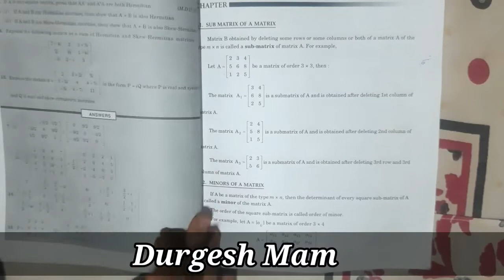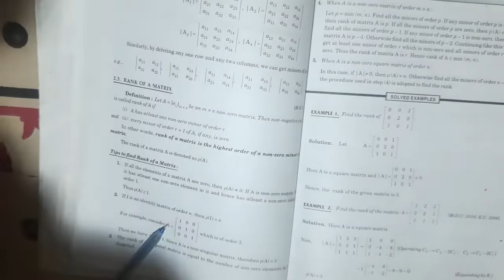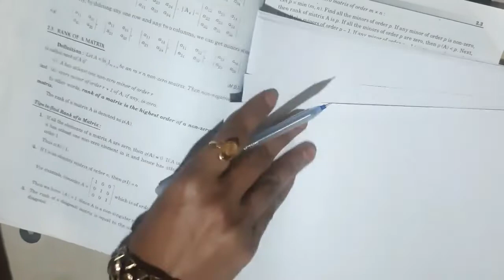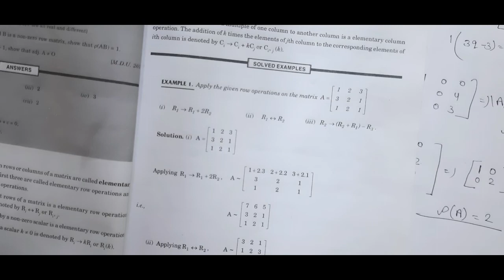Examples of Ex- 2.1(Rank of Matrix) | B.A/B.Sc 1st Maths Algebra | Definition of Rank of a Matrix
Examples of Ex- 2.1(Rank of Matrix) | B.A/B.Sc 1st Maths Algebra | Definition of Rank of a Matrix | Mathanalysis By Durgesh Mam

Rank Of Matrix | How to find Rank of Matrix | MATRICES | Linear Algebra

You learn the definition of a Rank of a Matrix explained in Hindi with Examples. Algebra maths B sc 1st and B.A 1st examples of 2.1 (Rank of a matrix.MDU,CBLU,CDLU,GJU B.A/B.Sc 1st year Semester 1st Maths Algebra Chapter 2nd (Rank of Matrix) Examples of Exercise 2.1 Fully Explained.

Solved Query:-
Chapter 2nd (Rank of Matrix)
Examples of Exercise 2.1 B.sc 1st year Math
Algebra maths B sc 1st
B.A 1st examples of 2.1 (Rank of a matrix)
B.A/B.Sc 1st year Semester 1st Maths Algebra
Rank Of Matrix
How to find Rank of Matrix
MATRICES| Linear Algebra 1st Year